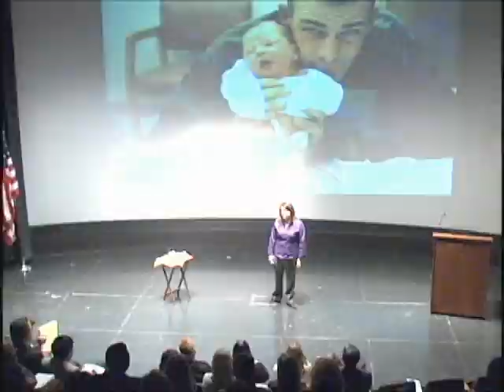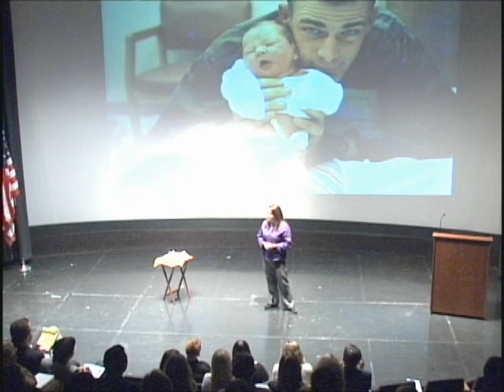TEDxPentagon - Sarah Hertig - Being an Army Wife: A Letter to my Daughter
Army wife Sarah Hertig recites a letter to her 13-year-old daughter to read on her future wedding day.  Despite the deployments, difficulty, and her own husband getting injured in Iraq, she is happy to see her daughter marry a soldier because the pride and honor of being an Army wife and being part of the Army family is unlike any other.